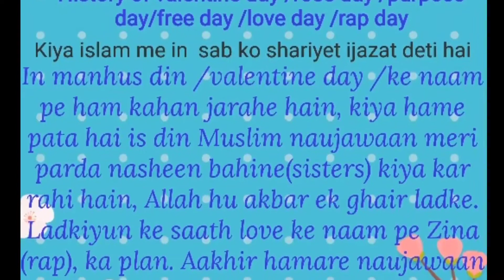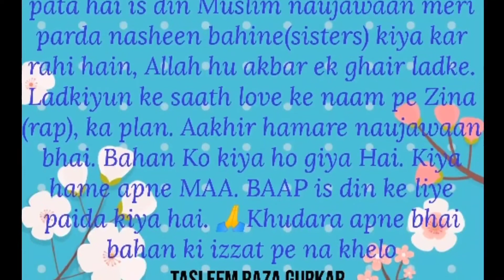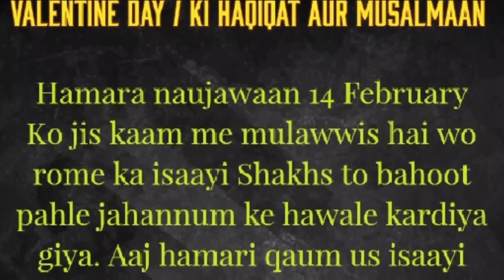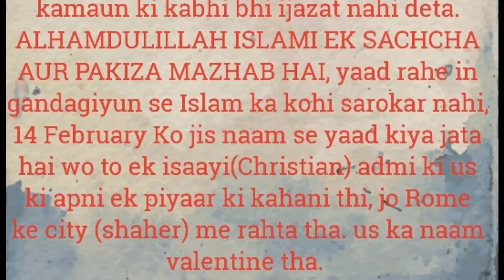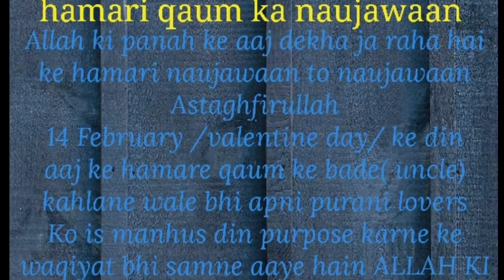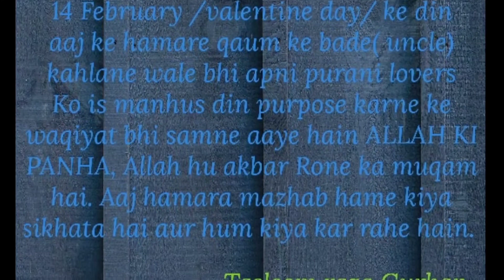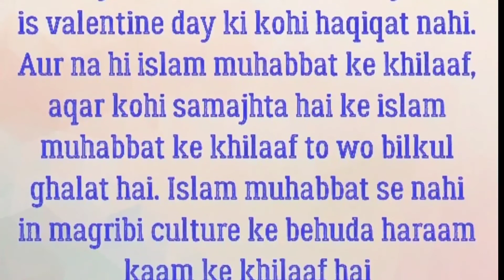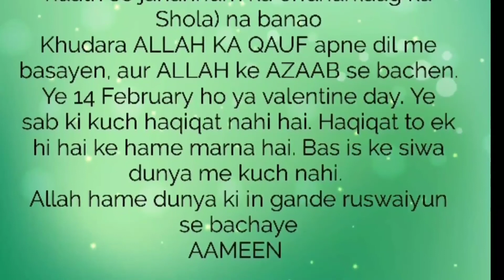14February ki haqiqat || Valentines day ki haqiqat || Younger brother & sister ki barbadi